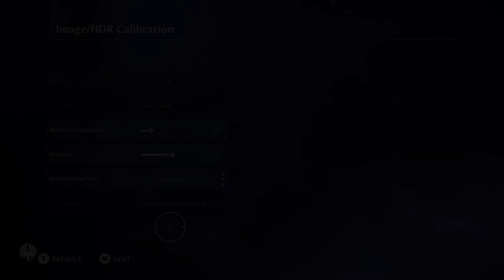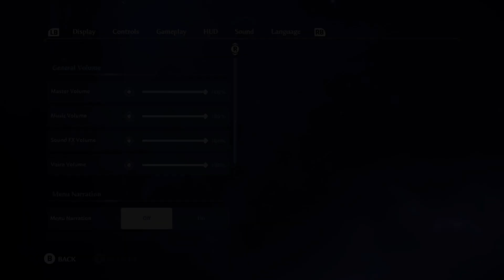Immortals Fenyx pt 1 [XBox One X]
Fenyx |Immortals Rising Walkthrough Playthrough part 1 x box one x enhanced 4k hdr gameplay gamepass